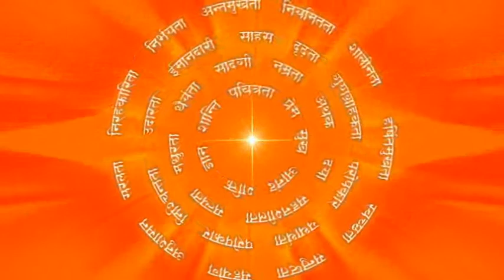मित्रता का महत्व : Importance Of Friendship